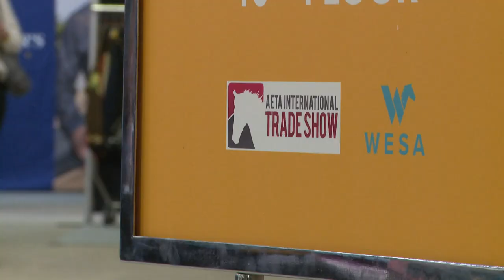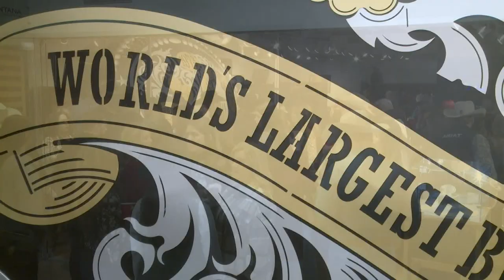Belt-buckle sets world record, surprises guests at trade show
Guests waited anxiously to see what was behind the curtain.